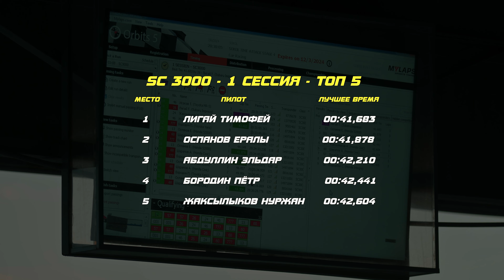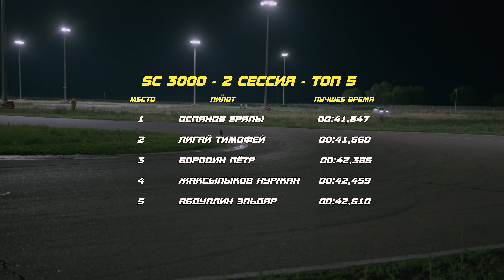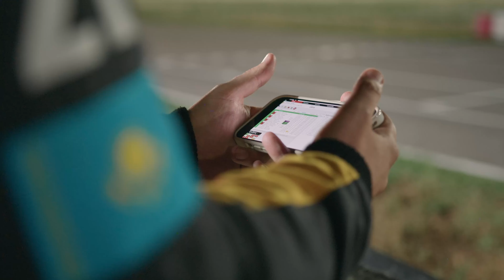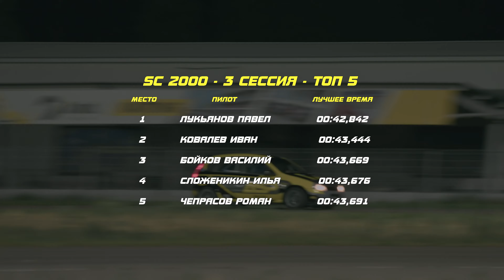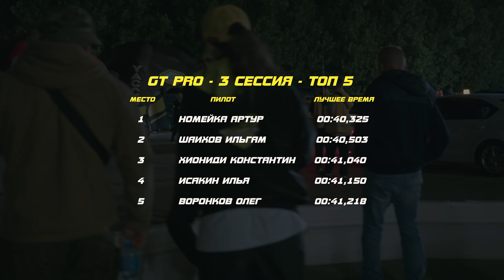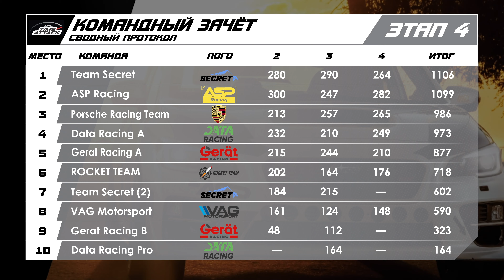4 этап по Time Attack 2024/Непредвиденные обстоятельства/Смогут ли пилоты восстановиться и победить?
На четвёртом этапе кольцевых гонок Time Attack 2024 автомобили команды ASP Racing взбунтовались! Проблемы с мотором, зависший компьютер из-за которого машина не едет, сплошные неполадки - и как следствие минус две основные боевые машины.

В новом выпуске ASP Media вы узнаете выберутся ли пилоты команды из-под завала сложностей, смогут ли выйти на старт и показать уровень победителей?

Содержание:
00:00 - Вступление
00:23 - Начало. Бунт гоночных машин
01:54 - Разбор ошибок с прошлых заездов
03:05 - Кто создает яркое дерзкое настроение на ливреях автомобилей команды?
03:59 - Новые лица в команде ASP Racing
05:13 - Кто они, конкуренты-соперники?
07:35 - Препятствия на пути к победе

11:15 - SC 2000. 1 сессия. Топ 5
14:41 - SC 3000. 1 сессия. Топ 5
18:00 - SC 4000. 1 сессия. Топ 5
19:28 - ⚠️ Непредвиденное обстоятельство: запустят ли пилота Воронкова на трассу?
22:37 - GT PRO. 1 сессия. Топ 5

25:30 - SC 2000. 2 сессия. Топ 5
26:58 - SC 3000. 2 сессия. Топ 5
28:52 - SC 4000. 2 сессия. Топ 5
31:00 - GT PRO. 2 сессия. Топ 5

32:12 - SC 2000. 3 сессия. Топ 5
33:50 - SC 3000. 3 сессия. Топ 5
34:57 - SC 4000. 3 сессия. Топ 5
37:45 - GT PRO. 3 сессия. Топ 5

38:40 - Награждение. Мы на тумбе!